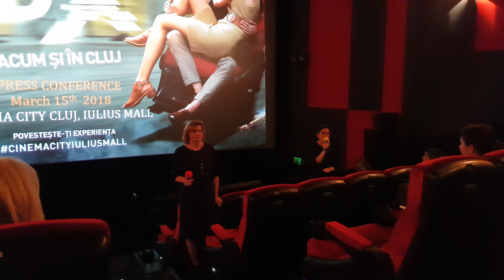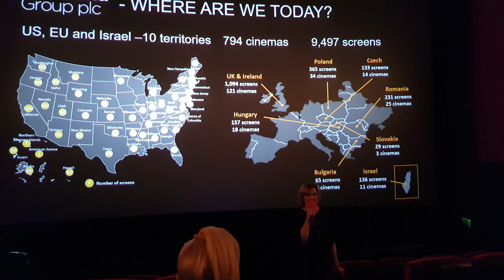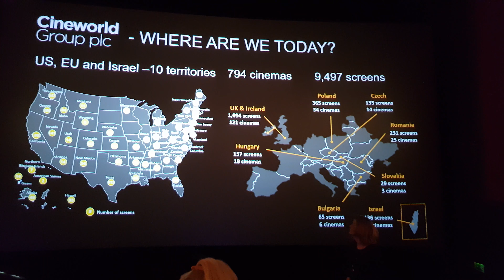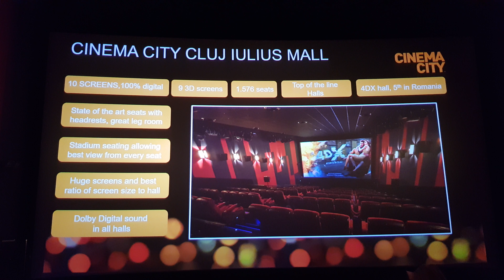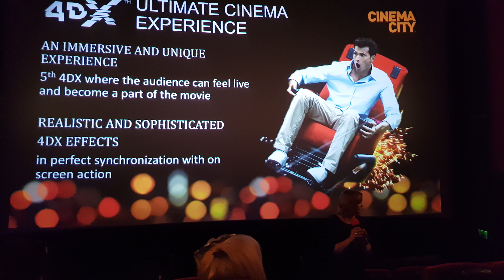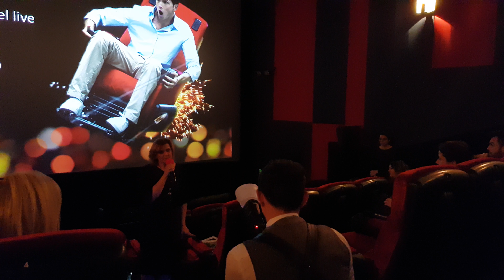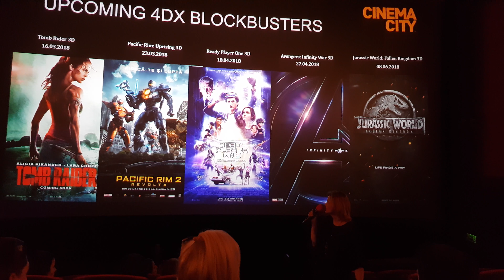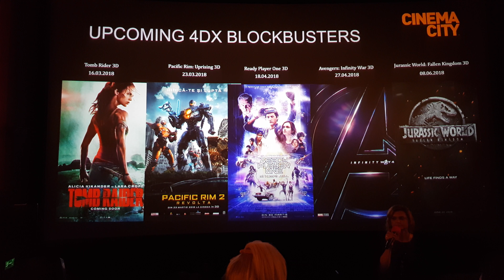Lansare cinema 4DX Cinema City Iulius Mall Cluj